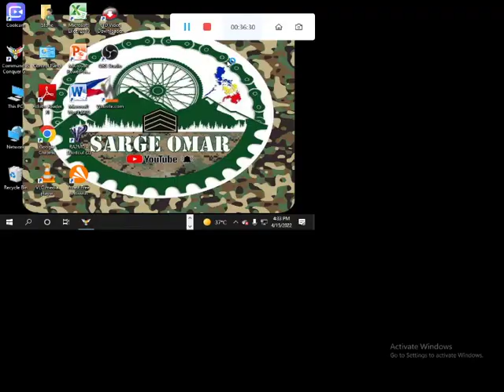TWILIGHT FLAME C&C GENERALS SKIRMIST - WAR GAMES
THIS CHANNEL IS ABOUT  SHARING THE VIDEOS OF OUR FILIPINO'S SOLDIERS. { SUPPORT OUR TROOPS }  AND WAR GAMES .  THANKS..  AND PLEASE BEFORE YOUR TAKE DOWN YOUR VIDEOS, INFORM ME IN COMMENT AREA. THANKS